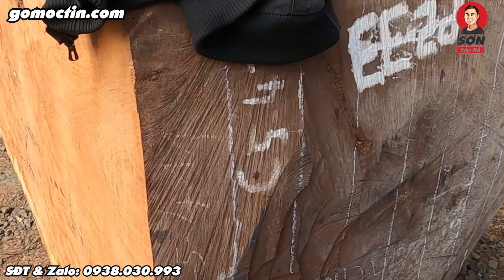Xẻ cây cẩm hồng và gặp khúc gõ đỏ xịn vân nu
Đi xẻ cây cẩm hồng và gặp khúc gõ đỏ xịn xò vân đột biến.
Bắt gặp khúc gõ đỏ xịn khi đi xẻ cây cẩm hồng.

sơn sập gỗ chia sẻ về đồ gỗ như sập gỗ lấy từ những cây gỗ khủng, sau đó sẽ xẻ gỗ khổng lồ hay xẻ gỗ khủng để tạo thành sập gỗ.

có thể xẻ gỗ bằng máy cưa xích,xẻ gỗ bẳng tay hay xẻ gỗ bằng cưa máy, ngày xưa hầu hết đều xẻ gỗ trong rừng ngay cả xẻ gỗ quý, nhiều bác thợ tự hào xẻ gỗ là đây. Khi xem máy xẻ gỗ hay những người thợ xẻ gỗ sử dụng máy xẻ gỗ hiện đại để làm gỗ xẻ chúng ta đều có sự hứng thú, ngay cả những người không yêu gỗ.

cưa xẻ gỗ có thể làm gỗ xẻ tấm hay xẻ gỗ theo yêu cầu, tuy nhiên chúng ta cần biết cách xẻ gỗ tròn, những điều này được các xưởng cưa xẻ gỗ và xưởng xẻ gỗ nắm rất kĩ.

giá gỗ xẻ và quy cách gỗ xẻ thường tương đồng nhau, xẽ gỗ tự nhiên hay gỗ xẻ sấy hầu hết đều là xẻ gỗ tròn và xẻ gỗ bằng cưa xích làm râ, chúng ta khai thác gỗ khủng hay cưa gỗ khủng rất nhiều, mà Xẻ cây cẩm hồng hay những khúc gõ đỏ xịn đều là những dòng gỗ được nhiều người yêu thích.

Anh chị tìm đến Sơn Sập Gỗ Chắc là vì quý anh chị đang có nhu cầu  tìm hiểu các sản phẩm sập chiếu ngựa,. Sơn Sập Gỗ với nhiều am hiểu trong ngành gỗ, đặc biệt sập chiếu ngựa, Sơn  sẵn sàng chia sẻ với quý anh chị tất cả kiến thức liên quan đến sập chiếu ngựa, để quý anh chị biết sập chiếu ngựa, từ đó chọn cho mình sản phẩm tốt nhất, đẹp nhất và vừa ý nhất.

Ngoài cách lựa chọn sản phẩm ra, để sản phẩm đẹp bền vững và ngày càng gia tăng giá trị thì việc bảo quản và sử dụng cũng rất quan trọng, chính vì vậy chủ đề này cũng là chủ đề quan trọng mà Sơn Sập Gỗ hướng tới.

Một chủ đề nữa, là Sơn Sập Gỗ sẽ review các sản phẩm từ sập chiếu ngựa, so sánh chúng với nhau hay so sánh với các sản phẩm tương tự, giúp quý anh chị có lựa chọn chính xác hơn.
Chủ đề này cũng rất thú vị phải không ạ?

sap chieu ngua nguyen khoi, 1 Chiếu 1 Tấm Cẩm Hồng Đẳng Cấp: